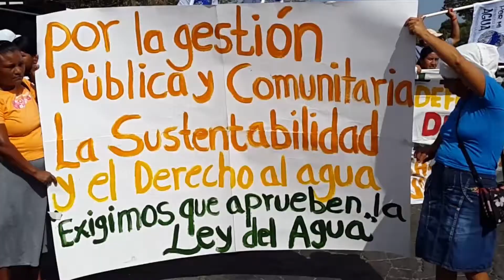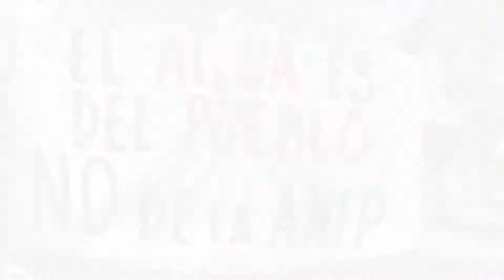Urgente aprobación de Ley General del Agua en El Salvador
La Unidad Ecológica Salvadoreña UNES, exigen en El Salvador se apruebe una Ley General de Agua en el que su autoridad hídrica sea pública, con participación ciudadana, gestión integral de cuencas, precios justos ¡No A la Privatización del Agua en El Salvador